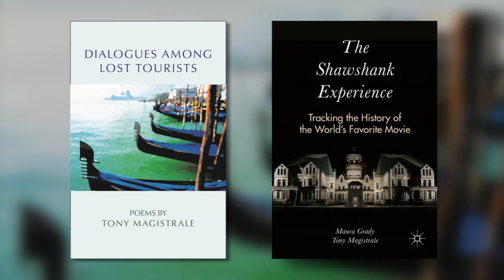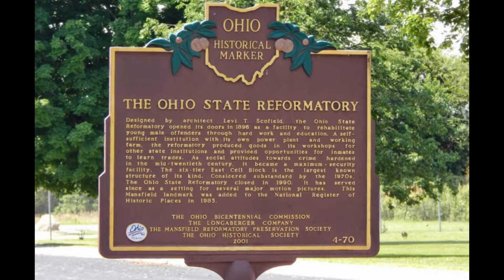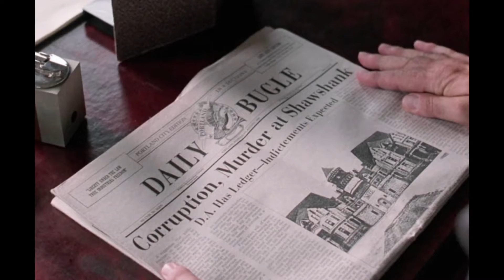9/18/17 UVM English Professor Tony Magistrale